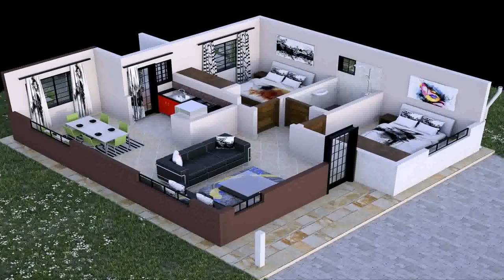2 Bedroom House Plan In Kenya (see description)